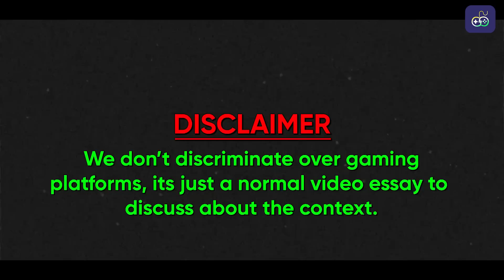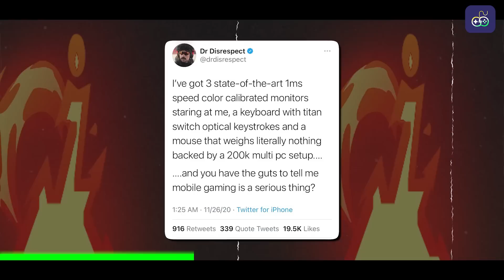MOBILE GAMES EXPOSED | 5 Reasons Why PC & Console Gamers *HATE* Mobile Games [HINDI]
In this video, LJSNOW talks about why PC & Console gamers don't prefer to play mobile games. Or why mobile games are not as good as pc and console games.